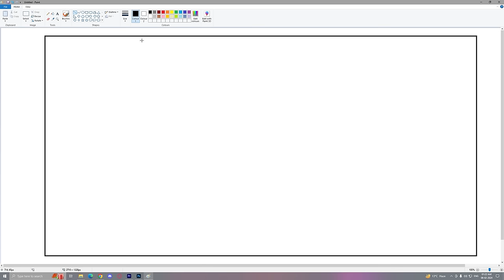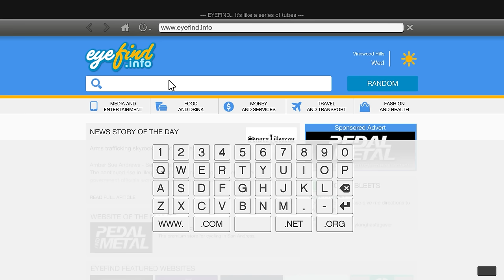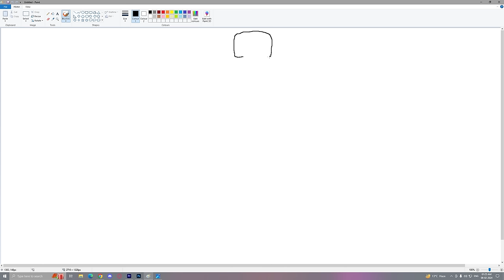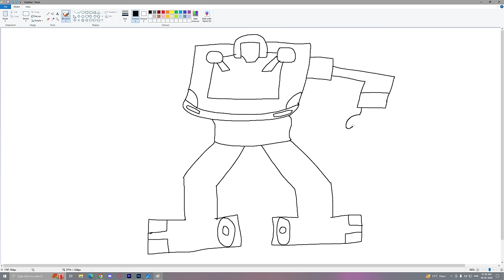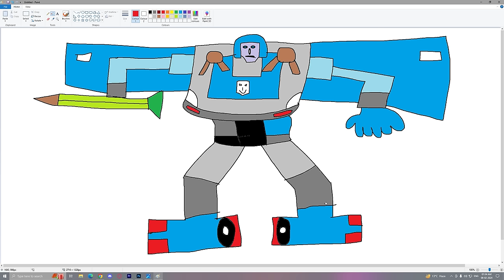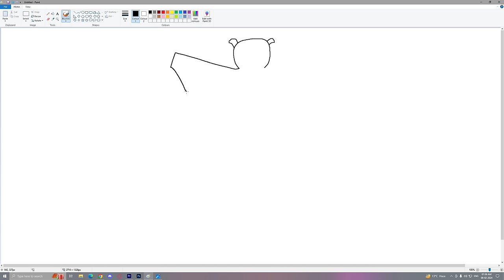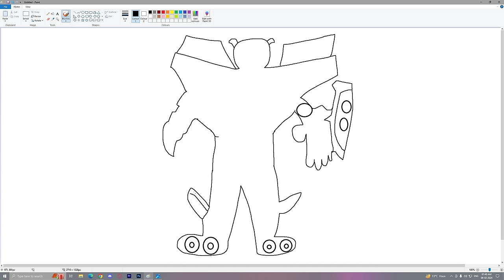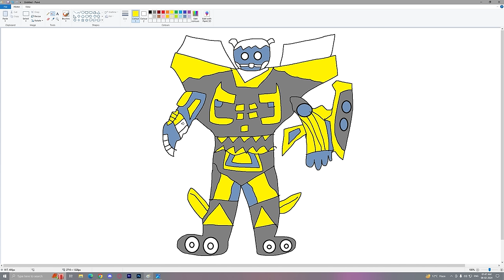Franklin Uses Magical Painting To Make SCARY CHEETAH In Gta V ! GTA 5 new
Franklin Uses Magical Painting To Make SCARY TRANSFORMER CHEETAH In Gta V ! GTA 5 new